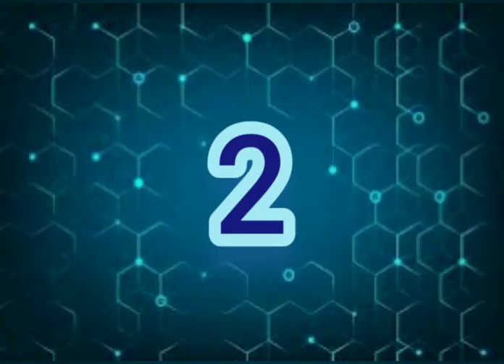Top 6 haunted house in India/ India ke 6 sabse bhootiya ghar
Hello dosto aaj hamlog jaanege bharat ke 6 sabse bhootiya gharo ke baare. Is jagah par bhul kar bhi na jaaye

Comment about in which topic I should make videos